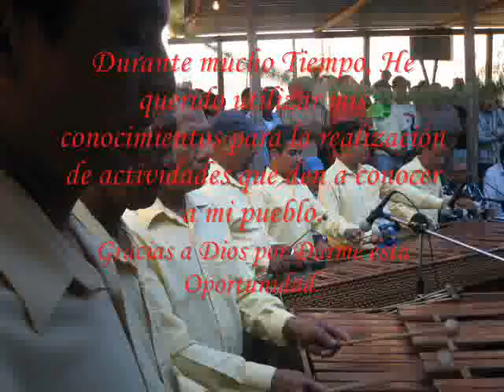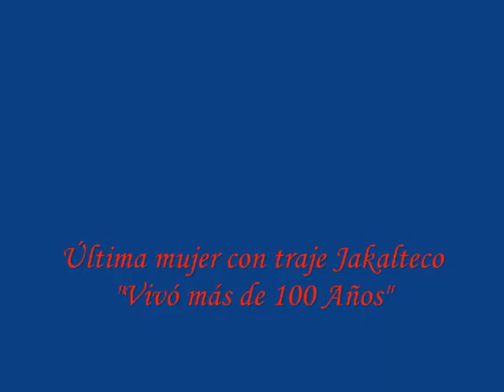Guadalupe Victoria, chiapas.wmv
Algo mas sobre mi pueblo, esta vez en honor a la Virgen de Guadalupe